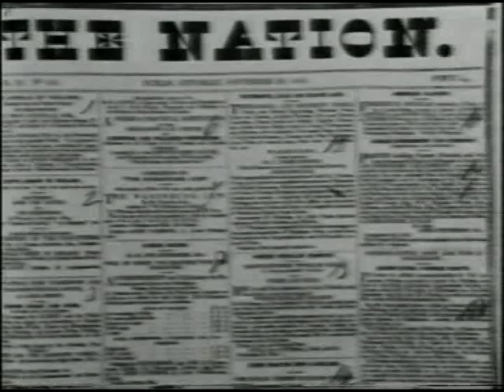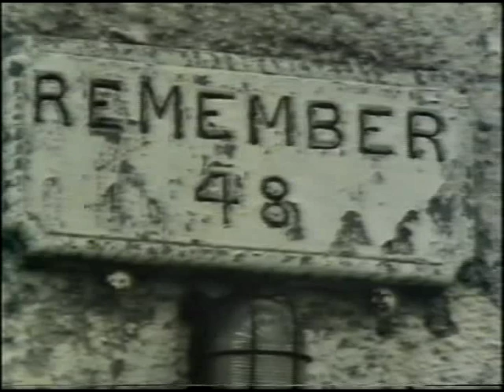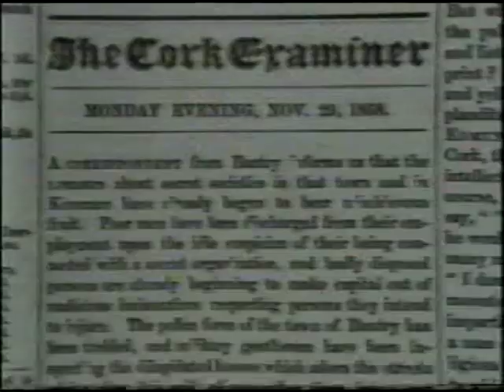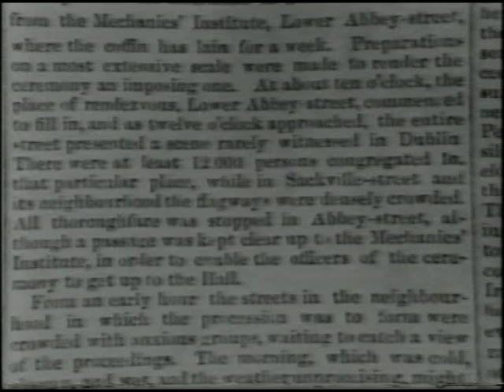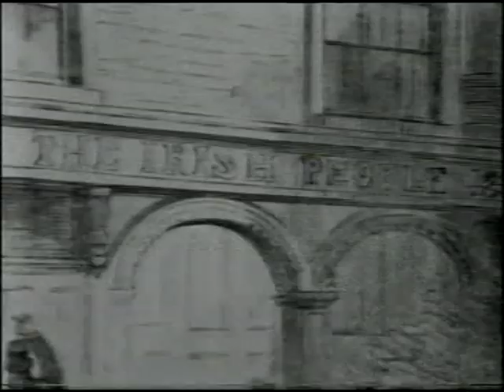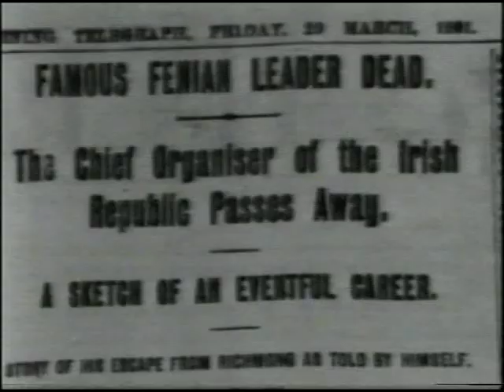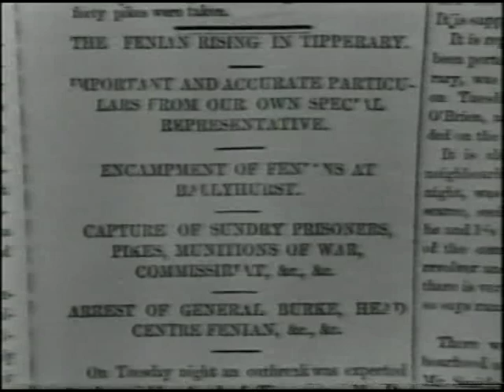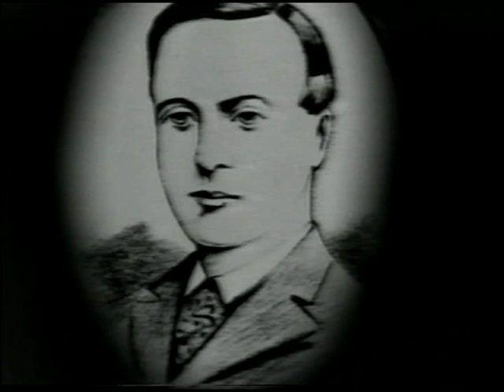Ireland - A Television History - Part 5 of 13 - 'Fenians'